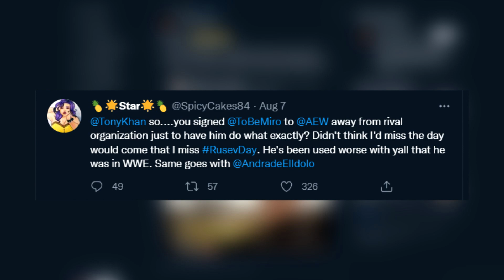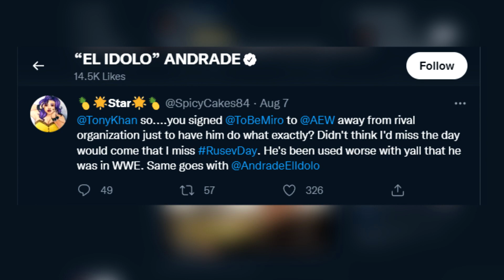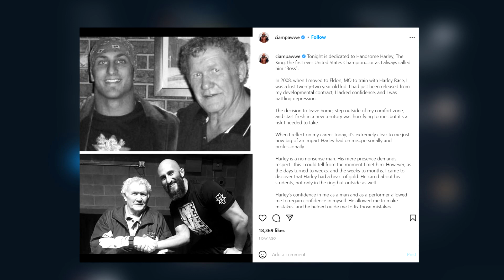دكستر لوميس يظهر، ريا ريبلي تهاجم دومينك مستريو، مشاركات في بطولة تاج لسيدات، ملخص و تحليل عرض الرو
00:00 بداية
00:31 تغيردة اندرادي
01:21 مشاركات في بطولة تاج لسيدات
01:44 برومو بايلي
03:07 سيث رولينز ضد انجلو داوكنز
03:43 ايدج مع دومينك مستريو
04:08 برومو تشامبا
04:28 كيفن اوينز ضد ايزيكيل
05:05 برومو فين بالور و داميان بريست
05:28 ايدج مع ري مستريو
05:45 ري مستريو ضد فين بالور
06:17 داكوتا كاي و ايو سكاي ضد دنا بروك و تامينا
06:31 كيفن اوينز و سيارة
06:57 تشامبا ضد بوبي لاشلي
08:08 اوماس
08:21 برومو سيث رولينز
09:32 دولف زيجلر ضد تشاد جيبل
09:43 اي جي ستايلز ضد ذا ميز
11:53 شكرا لكم